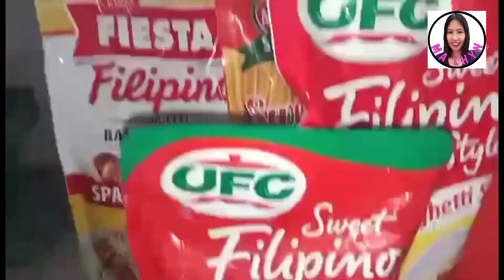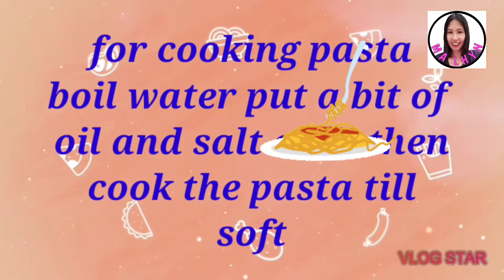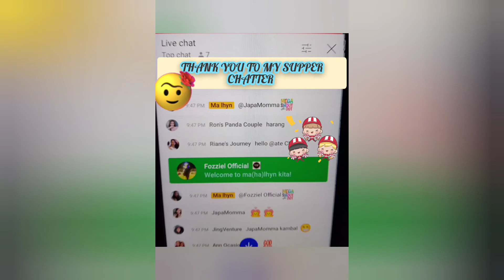Filipino Style Spaghetti